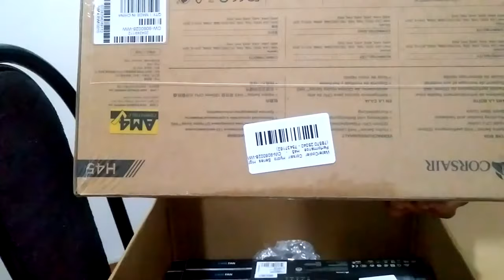●CHEGOU AS PRIMEIRAS PEÇAS DO MEU PC GAMER 👁 KABUM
●Setup do Vídeo:
WaterCooler Corsair Hydro Series High Performance H45 - CW-9060028-WW

Cooler FAN Rise Mode Wind W1, 120mm, LED Azul - RM-WN-01-BB

Gabinete Sharkoon Slider, ARGB, Lateral em Vidro Temperado, RGB Slider - Black

Peças que ainda faltam:
Memória RAM Crucial Ballistix 8GB DDR4 2666 Mhz, CL16, UDIMM, Preto - BL8G26C16U4B
Placa-Mãe Gigabyte B365M DS3H, Intel LGA 1151, mATX, DDR4
SSD PNY CS3030 500GB M.2, Leitura 3.500MB/s, Gravação 2.000MB/s - M280CS3030-500-RB
Processador Intel Core i5-9600K Coffee Lake Refresh, Cache 9MB, 3.7GHz (4.6GHz Max Turbo), LGA 1151 - BX80684I59600K
Placa de Vídeo Asus AMD Radeon RX 580 OC 8GB, GDDR5 - DUAL-RX580-O8

Caso possa e queira torne-se membro, logo abaixo terá o link de aplicativos que me ajudam muito a ganhar dinheiro, é só baixar e colocar o código, você nem precisar usar depois se não quiser. Obrigado sucesso!

●Ganhe muito dinheiro baixando o Kwai!

●Digite o código para ganhar DINHEIRO NO Kwai!
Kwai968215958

●Digite o código para ganhar DINHEIRO NO TIK TOK:
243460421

CANAL
●JORDANAAK GAMER

Criadores de conteúdo:

CANAL
●noturnobr

CANAL
●ALEATÓRIO
▬▬▬▬▬▬▬▬▬▬▬ஜ۩۞۩ஜ▬▬▬▬▬▬▬▬▬▬▬▬▬

Ajude o vídeo entrar no em alta e ser um video viral, compartilhe, deixe sua avaliação de gostei ou não gostei, se inscreva e marque as notificações. pc gamer barato 2021,pc gamer custo beneficio 2021,pc gamer pichau,pc gamer 3000 reais,pc gamer para jogar free fire,pc gamer completo,pc gamer free fire,pc gamer aliexpress,pc gamer bom e barato,pc gamer de 2000 reais,pc gamer mais caro do mundo,pc gamer kabum unboxing,pc gamer kabum completo,pc gamer kabum montar,pc gamer kabum com placa de video,pc gamer kabum i5,pc gamer kabum gtx 1650,pc gamer kabum i7,pc gamer kabum ryzen 5,pc gamer kabum windows,pc gamer kabum ryzen 3,pc gamer kabum 16gb,pc gamer kabum ryzen 5 3400g